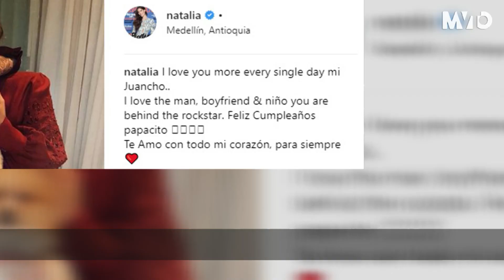La novia de Maluma lo felicitó así por su cumpleaños | The MVTO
La modelo le dedicó al cantante un mensaje en el que dejó entrever lo enamorada que está de él y que quiere que su relación dure "para siempre".